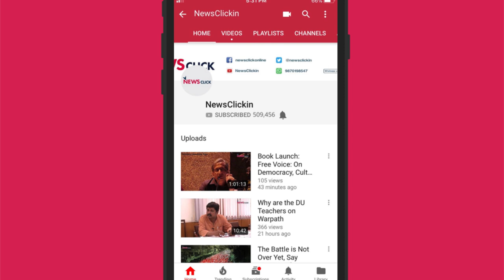PM Modi Wants to Replace Constitution With Manusmriti, Says Savitri Phule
The Bahraich Lok Sabha Member of Parliament Savitri Bai Phule, who recently joined Congress after tendering her resignation to the Bharatiya Janata Party, accused Prime Minister Narendra Modi of attempting to change the constitution of India. In an interview with Newsclick, the sitting Dalit MP said that the Rashtriya Swayamsevak Sangh (RSS) is ruling India, and its members are trying their best to replace the Constitution of India framed by Babasaheb Ambedkar with the Manusmriti.